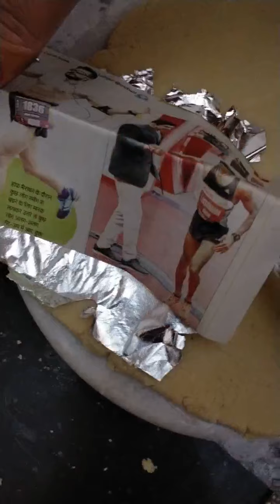Kaju katli(काजू कतली) kajukatli😍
Try one of the best sweet recipes at home.